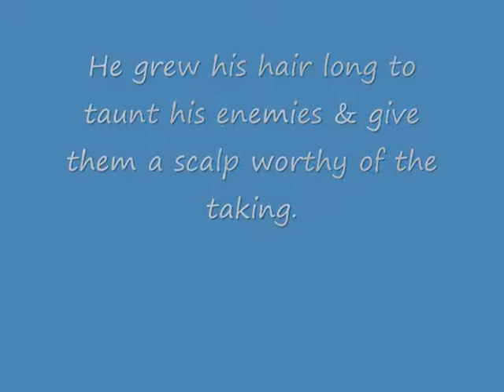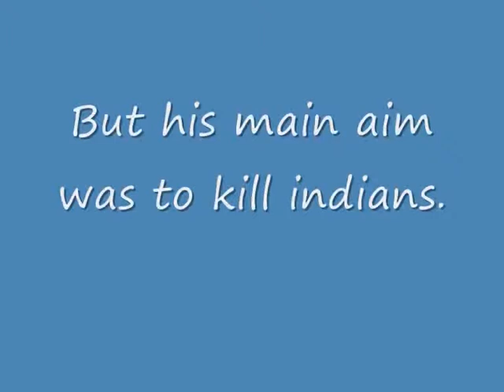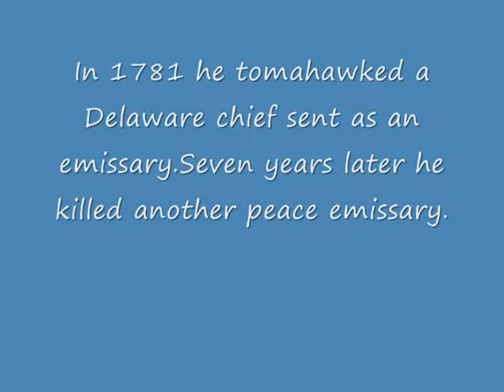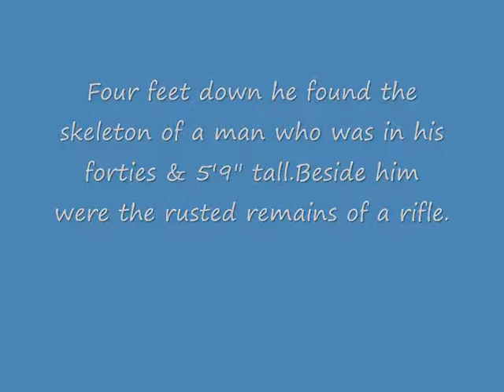Lewis Wetzel,Frontiersman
A short look at an often forgotten frontiersman of the Ohio Valley.